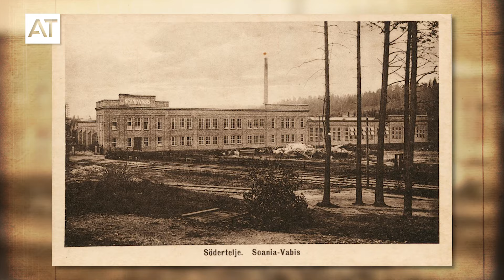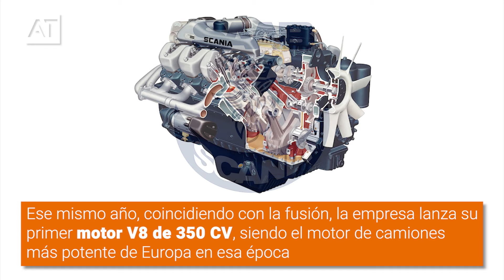SCANIA: La historia de la marca de camiones sueco que empezó fabricando bicicletas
Una de los mayores y mejores fabricantes de camiones es Scania, pero... ¿Cómo empezó? ¿Su producto fue siempre el camión? ¿Cómo le afectaron las Guerras Mundiales? ¿Cuáles son sus camiones actualmente? Todas y más preguntas las resolvemos en este video sobre la historia del fabricante sueco.

Todos los cursos y títulos de Transporte y Logística los encontrarás